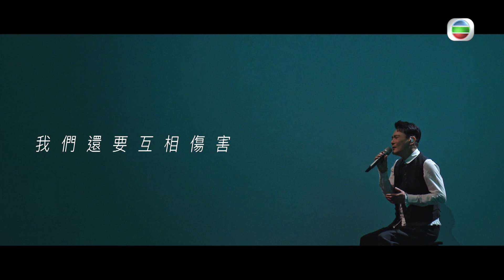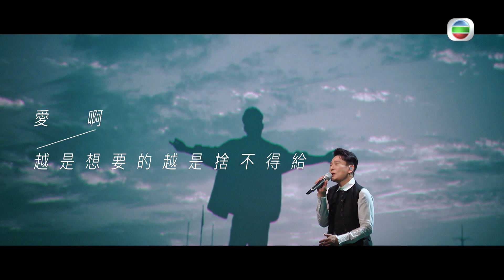聲生不息 寶島季 ｜第10集｜ 張信哲《 人啊 》 直面自我解答人生疑惑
《 聲生不息 寶島季 》第10集迎來最後一次主題競演《榮耀金曲衝刺夜》，張信哲、那英 帶領兩組歌手向總決賽《金曲盛典》發起衝擊！張信哲 演唱徐佳瑩原唱嘅《 人啊 》，娓娓道來嘅自我對話，唱出面對人生疑問嘅豁達！快啲去片欣賞《 聲生不息 寶島季 》！

聲生不息 寶島季 - 香港版丨星期六晚 10:00 PM丨 翡翠台 丨 TVB